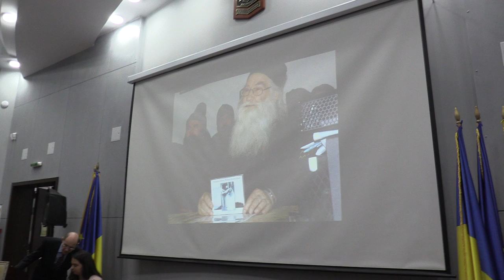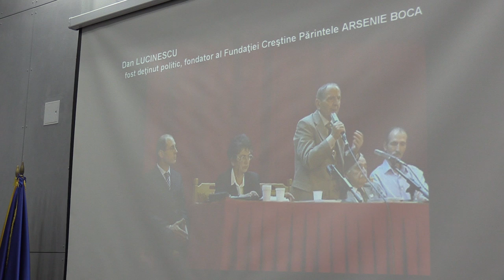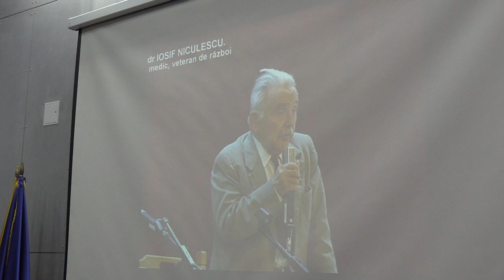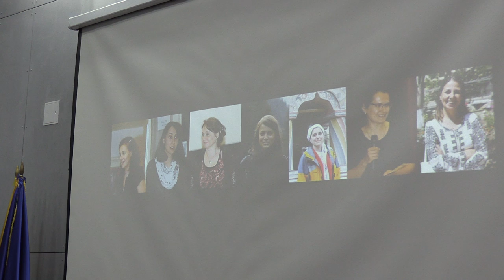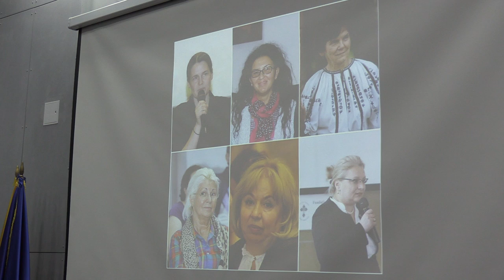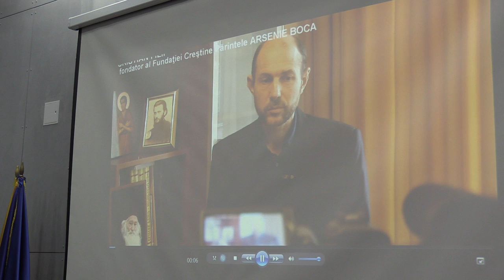(05) Montaj video istoric Fundația Creștină Părintele Arsenie Boca (2019.05.24, Fac. Biotehnologii)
Fundația Creștină Părintele Arsenie Boca a organizat în data de 24 mai 2019, ora 18:30, evenimentul aniversar al unui deceniu de activitate în spatiul social creștin-ortodox, „Veșnicia s-a născut la sat”.

Evenimentul a avut loc în Aula Magna a Facultății de Biotehnologii din cadrul Universității de Științe Agronomice din București, sector 1, bulevardul Mărăști Nr 59.

Despre veșnicia satului românesc și contribuţia sa la crearea istorică a poporului român au vorbit: pr.dr. Mihai-Andrei Aldea, scriitorul si publicistul Ciprian Voicilă, sociolog la Muzeul Național al Țăranului Român, Cristian Filip - președintele Fundației Creștine Părintele Arsenie Boca.

Am fost invitați să aniversăm 10 ani de la înființarea Fundației Creștine Părintele Arsenie Boca.